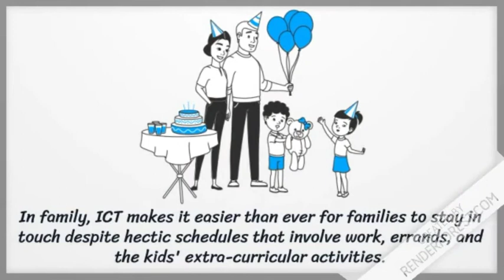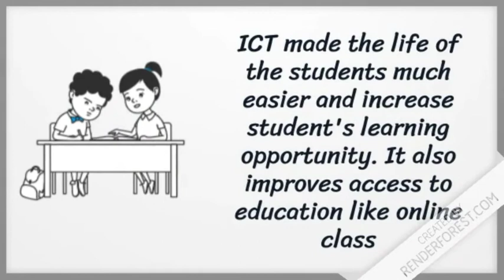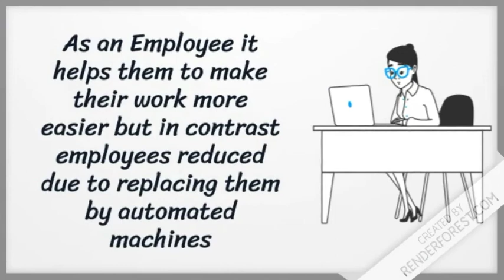The impact of ICT in our Daily lives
animation presentation about the impact of ICT in our daily lives